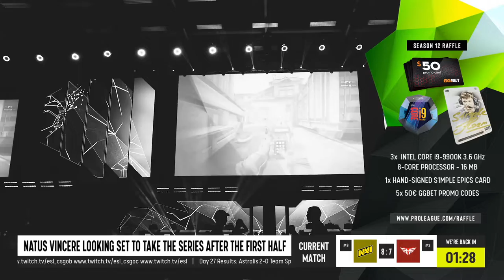Navi vs Heroic - EPL Season 12 - Europe - Map 2 - Mirage